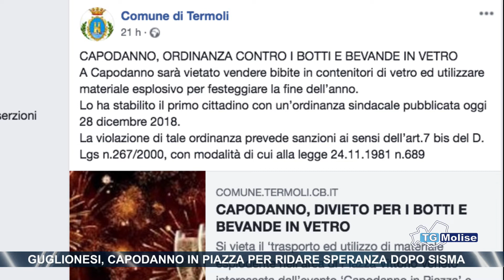Guglionesi, capodanno in Piazza per ridare speranza dopo sisma